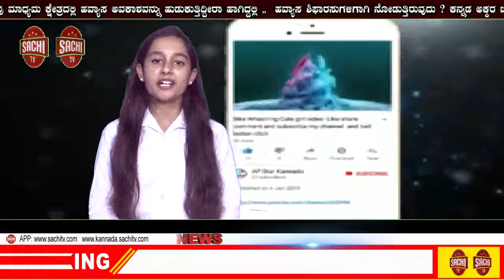ರಾಜ್ಯದಲ್ಲಿ ಹೊಸದಾಗಿ 900 ಎಂಎಸ್‌ಐಎಲ್ ಮದ್ಯ ಮಾರಾಟ ಮಳಿಗೆ ತೆರಯಲು ಸರ್ಕಾರದಿಂದ ಅನುಮತಿ.! | sachi tv